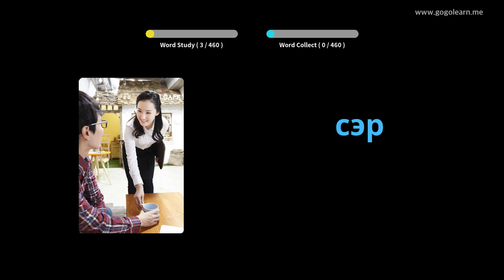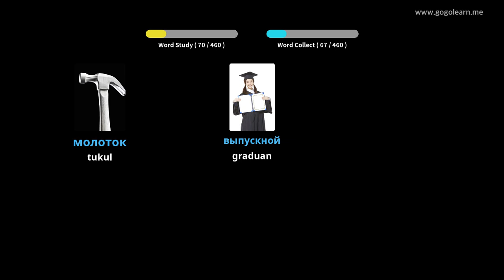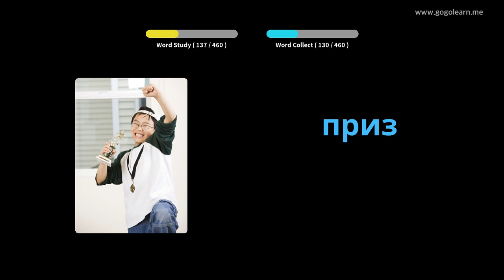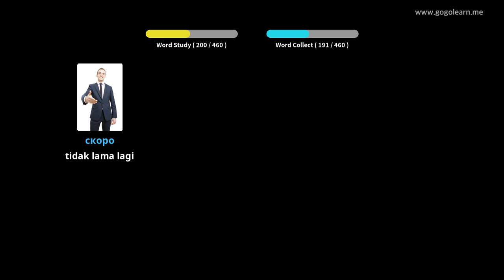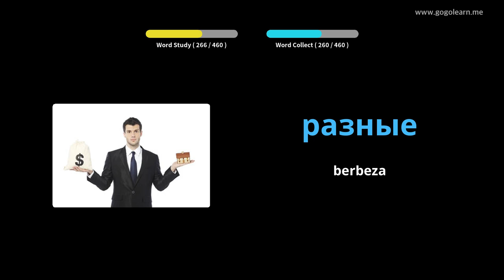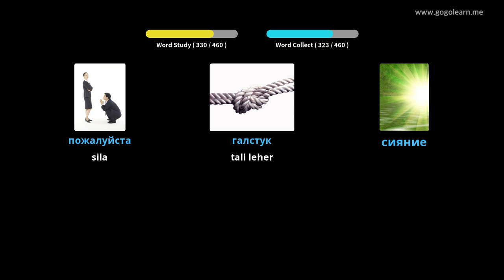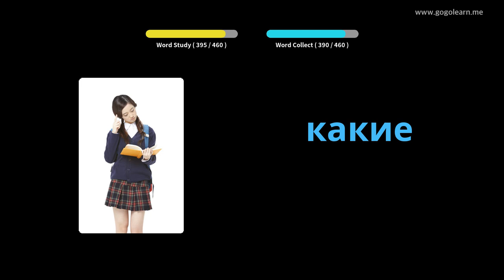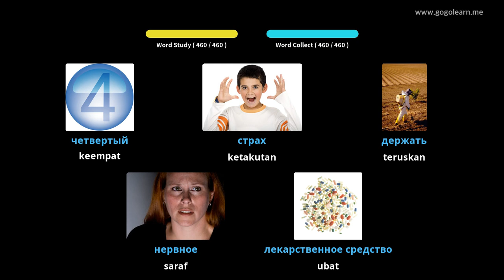Sekolah Rendah Kosakata Rusia | Golearn